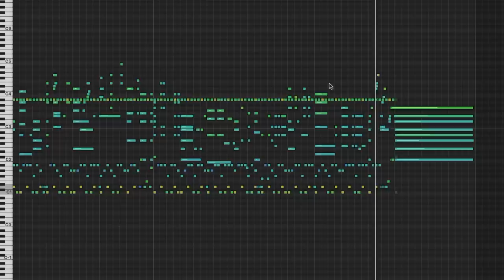Smooth Lovin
This one got turned up to 11. I started producing this as a parody... then I really started liking it, so I guess it is a pastiche now? Oh, man... I wish there was an allowance for pastiche in copyright like there is for parody.

ISRC: USUAN1700077

permaFAQ
software = Logic